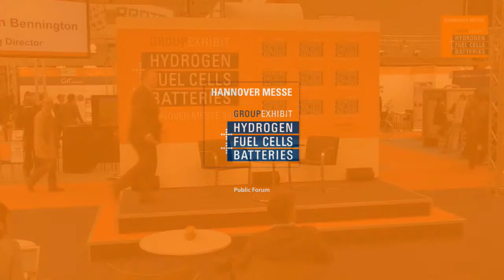From unmanned aerial vehicles to automotive: Taking a hydrogen storage material to market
Prof. Stephen Bennington, Managing Director
Cella Energy